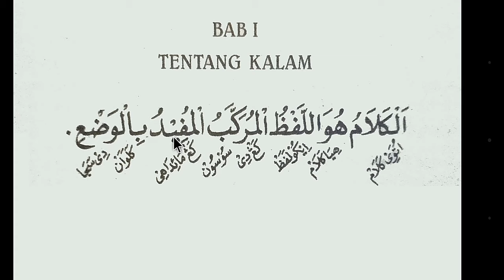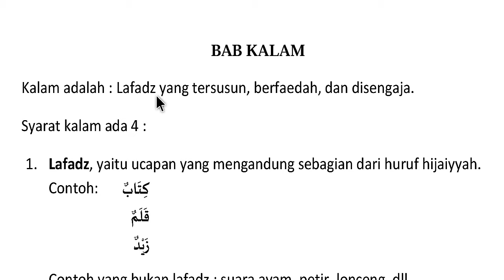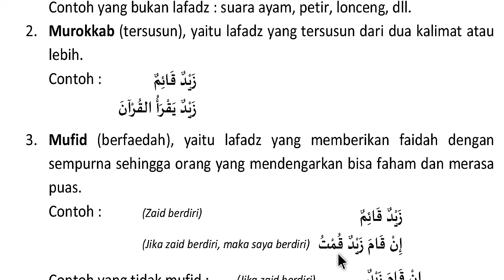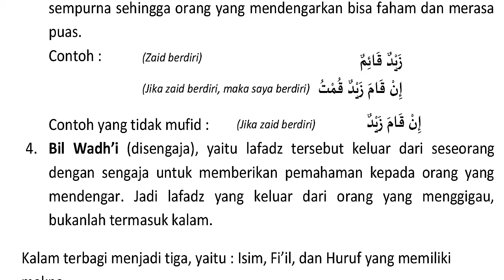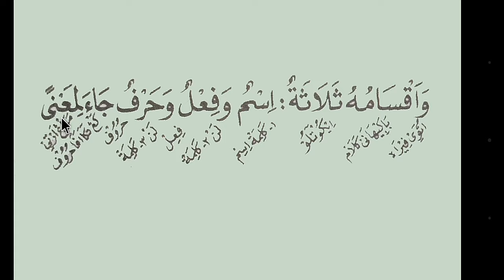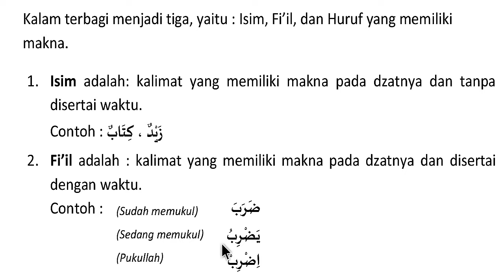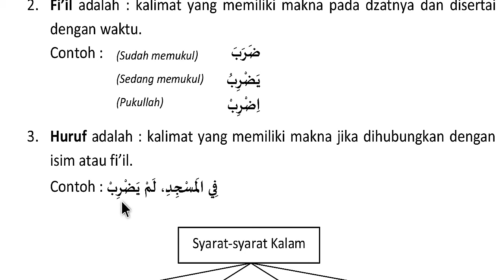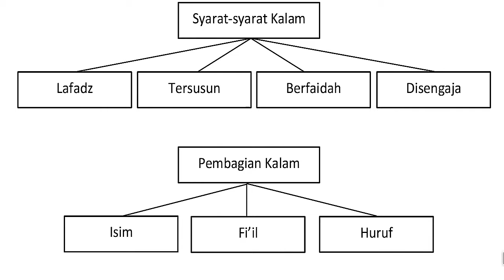Eps 01# Ngaji Jurumiyah Makna Jawa Disertai Penjelasannya (Bab Kalam - Pengertian Kalam)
Assalamu'alaikum Wr.Wb.

Sahabat Santri Mengaji, berikut ini kami hadirkan video mengaji kitab jurumiyyah dengan makna bahaa jawa dan indonesia.
Sebagaimana sudah masyhur bahwasanya kitab jurumiyah ini adalah merupakan pelajaran dasar dalam ilmu nahwu. dan kitab ini juga diajarkan di hampir semua pesantren diseluruh indonesia.

Wassalamualaikum Wr.Wb.

jurumiyah jawa,
jurumiyah sunda,
jurumiyah bab i'rob,
jurumiyah full,
jurumiyah bab kalam,
jurumiyah nadhom,
jurumiyah jawan,
jurumiyah al kalamu,
jurumiyah awal,
jurumiyah al bidayah,
jurumiyah alfiyah,
jurumiyah abu haidar,
jurumiyah alfiyah imrithi,
jurumiyah abu taubah,
jurumiyah bab af'al,
al jurumiyah,
al jurumiyah dan terjemahan,
al jurumiyah bab kalam,
jurumiyah bab fail,
bait jurumiyah,
jurumiyah cinta,
jurumiyah cetakan lirboyo,
kata kata jurumiyah cinta,
cara menghafal jurumiyah,
jurumiyah nururrohman channel,
cara belajar jurumiyah,
nadhom jurumiyah jawan cirebon,
jurumiyah dasar,
belajar jurumiyah dari awal,
matan jurumiyah dan penjelasannya,
dauroh matan jurumiyah,
eraban jurumiyah,
nadhom jurumiyah full,
ngaji kitab jurumiyah full,
bab fi'il jurumiyah,
jurumiyah jawa full,
filsafat jurumiyah,
jurumiyah gus baha,
hafalan jurumiyah,
hafalan jurumiyah jawa,
jurumiyah bab hal,
jurumiyah indonesia,
jurumiyah imriti alfiyah,
i'rob jurumiyah,
jurumiyah jawa pegon,
jurumiyah jawan bab kalam,
nadhom jurumiyah jawa,
lalaran jurumiyah jawan,
jurumiyah kalam,
jurumiyah kitab,
jurumiyah kitab kuning,
ngaji kitab jurumiyah,
nadhom kitab jurumiyah,
nadhom jurumiyah bab kalam,
sorogan kitab jurumiyah,
hafalan kitab jurumiyah,
ngerab kitab jurumiyah,
jurumiyah lirik,
jurumiyah lagu,
jurumiyah logat jawa,
jurumiyah lengkap,
jurumiyah lalaran,
jurumiyah lirboyo,
lalaran jurumiyah lirboyo,
matan al jurumiyah,
kitab al jurumiyah,
nadzom al jurumiyah,
jurumiyah matan,
jurumiyah makna pegon,
jurumiyah makna jawa,
jurumiyah mp3,
jurumiyah maimuniyah,
nadhom jurumiyah merdu,
jurumiyah nahwu,
nadoman jurumiyah,
belajar nahwu jurumiyah,
ngaji jurumiyah,
ngaji online jurumiyah,
belajar jurumiyah pemula,
nahwu jurumiyah praktis,
pengarang kitab jurumiyah,
penjelasan jurumiyah lengkap,
penjelasan matan jurumiyah,
pembacaan kitab jurumiyah,
pembagian kalam jurumiyah,
qasidah matan jurumiyah,
rumus kitab jurumiyah,
ringkasan jurumiyah,
nadhom jurumiyah santri,
sholawat jurumiyah,
syarah jurumiyah,
sejarah kitab jurumiyah,
jurumiyah tasawuf,
syarah jurumiyah terjemah,
tarkib kitab jurumiyah,
talaran jurumiyah,
tasrif jurumiyah,
tarkiban jurumiyah,
ujian jurumiyah,
abuya uci jurumiyah,
story wa jurumiyah,
yayasan bisa jurumiyah,
jurumiyyah lengkap,
jurumiah,
jurumiah bab kalam,
jurumiah full,
jurumiah jawa,
jurumiah lagu,
jurumiah dan artinya,
jurumiyyah bahasa jawa,
jurumiyyah bab kalam,
jurumiyah jawa,
jurumiah bahasa jawa,
kitab jurumiyyah,
ngaji kitab jurumiyyah,
kajian jurumiyyah,
kajian kitab jurumiyyah,
matan jurumiyyah lengkap,
lagu jurumiyyah,
matan al jurumiyyah,
ngaji jurumiyyah,
jurumiyah bab kalam
jurumiyah terjemah
jurumiyah bab i'rob
jurumiyah bab 1
jurumiyah adalah
jurumiyah al kalamu
jurumiyah alfiyah imrithi
al ajurumiyah
al jurumiyah
al jurumiyah adalah
al jurumiyah bahasa arab
jurumiyah bab mubtada khobar
bab jurumiyah
bait jurumiyah
jurumiyah cetakan lirboyo
jurumiyah dan terjemahannya
jurumiyah dan penjelasannya pdf
download jurumiyah terjemah
soal jurumiyah dan jawabannya
jurumiyah english
ebook jurumiyah
kitab jurumiyah gundul
jurumiyah makna gandul
jurumiyah huruf jar
jurumiyah huruf jer
jurumiyah imriti alfiyah
jurumiyah itu apa
ilmu jurumiyah
isi jurumiyah
i'rob jurumiyah
jurumiyah bab istisna
jurumiyah bab isim
i'rab kitab jurumiyah
i'rob kitab jurumiyah
jurumiyah jawa
jurumiyah jawa pegon
jadwal jurumiyah
kitab jurumiyah jawa
jurumiyah bahasa jawa
jurumiyah kitab kuning
jurumiyah kitab
jurumiyah kalam
kitab jurumiyah bahasa jawa
kamus jurumiyah
ngerab kitab jurumiyah
jurumiyah lirboyo
jurumiyah lengkap
lalaran jurumiyah
lirik jurumiyah
lafadz jurumiyah
matan al jurumiyah
kitab matan al jurumiyah
terjemah al jurumiyah
jurumiyah matan
jurumiyah makna pegon
jurumiyah mubtada khobar
jurumiyah mandaya
jurumiyah makna pesantren
jurumiyah makna jawa
jurumiyah nahwu
jurumiyah nadhom
nadoman jurumiyah
nadhom jurumiyah jawa
ngaji jurumiyah
jurumiyah online
jurumiyah penjelasan
penjelasan jurumiyah lengkap
penjelasan jurumiyah bab kalam
penjelasan jurumiyah pdf
quotes jurumiyah
ringkasan jurumiyah
rumus jurumiyah
jurumiyah bab rofa
jurumiyah bab makrifat alamatil i'rob
jurumiyah bab ma'rifat
jurumiyah soal jawab
jurumiyah safinah
syarah jurumiyah
syarah jurumiyah pdf
soal jurumiyah